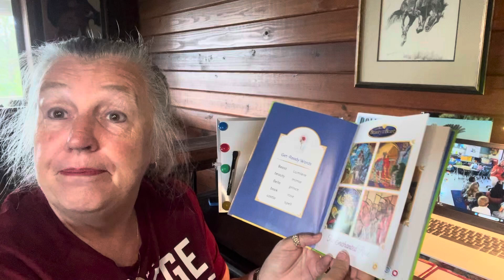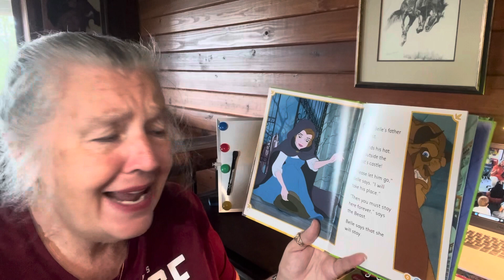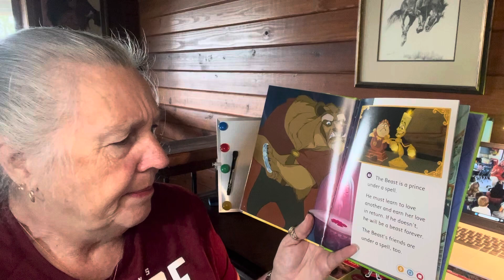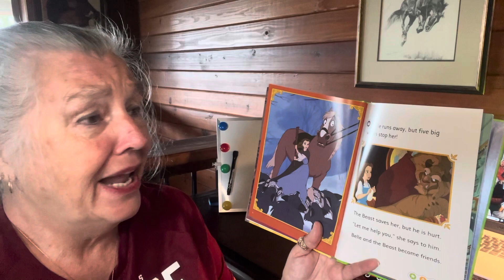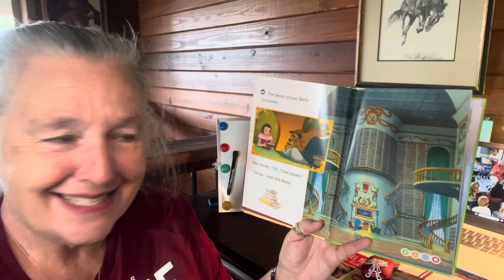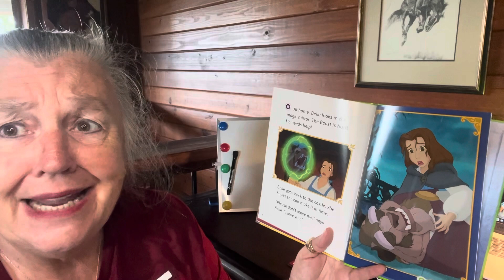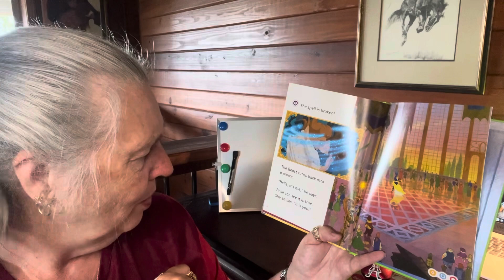The Enchanted Rose by: Disney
Read aloud by: Cindy’s Corner #681